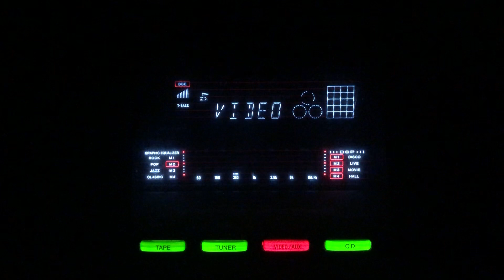Ye ansoo khushi ke ansoo hain- Talat Mehmood- Aik Nazar/lnd/1950.